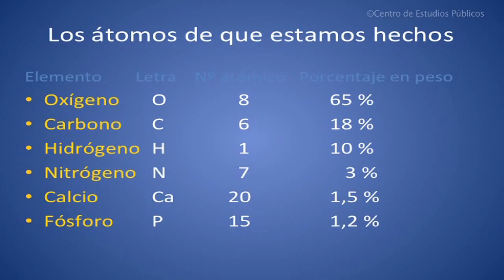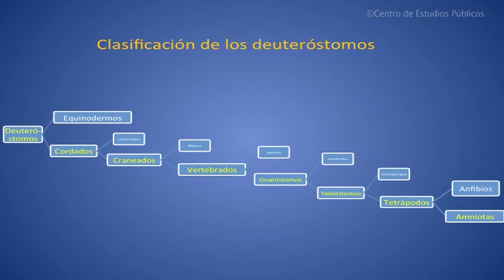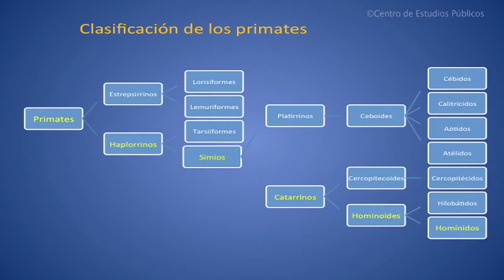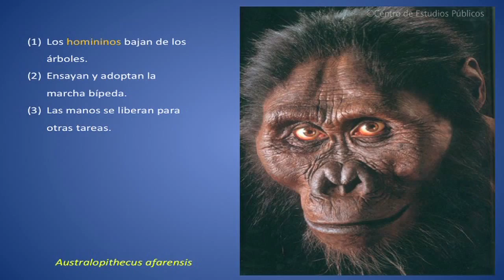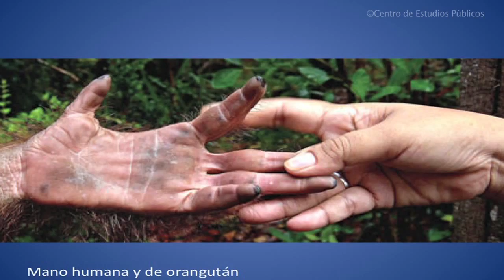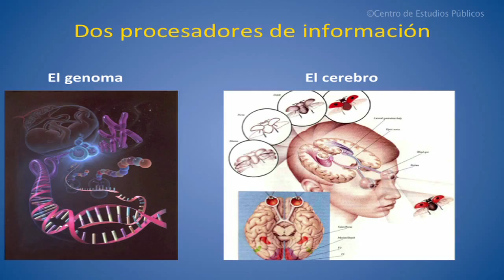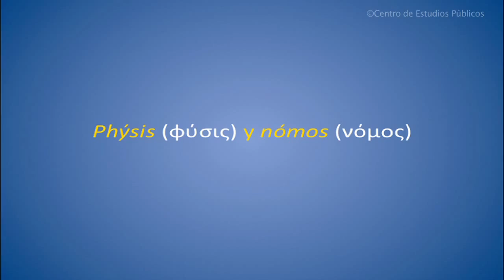Mosterín: Naturaleza humana, biología y convención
En esta conferencia el español Jesús Mosterín, destacadísimo filósofo de las ciencias, presenta una síntesis de la historia de la vida en nuestro planeta a partir de la cual sugiere qué entender por la normatividad humana. En tanto, el también filósofo de las ciencias Roberto Torretti, Premio Nacional de Humanidades y Ciencias sociales, junto al renombrado académico y jurista Antonio Bascuñán Rodríguez, comentan los planteamientos de Mosterín, dándose tiempo para una sabrosa polémica. En ella, Mosterín, Torretti y Bascuñán se refieren a la Evolución, la filosofía clásica y moderna, la experiencia estética como también a los problemas derivados de la interpretación del mundo y en especial actividades humanas como la ejecución y audición musical.
Esta conferencia tuvo lugar el 6 de noviembre de 2012 en el Centro de Estudios Públicos.